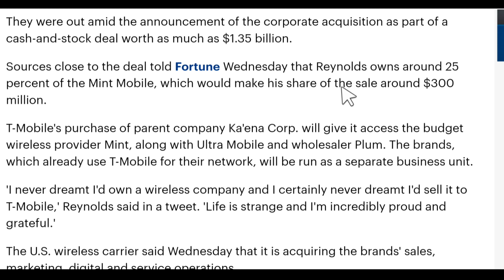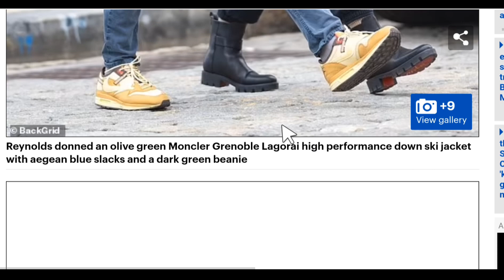Ryan Reynolds and Blake Lively seen out together in NYC after actor's $300M windfall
Ryan Reynolds and Blake Lively seen out together in NYC after actor's $300M windfall from T-Mobile's $1.35 BILLION acquisition of Mint Mobile